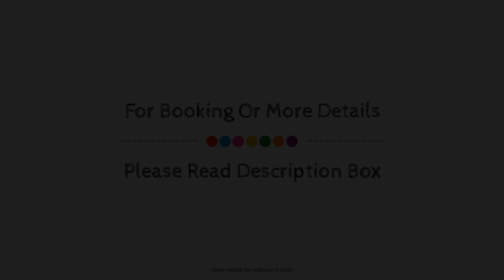HOTEL PANACEA VENTURES, Punalur, India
About Property:
Set in a prime location of Punalur, HOTEL PANACEA VENTURES puts everything the city has to offer just outside your doorstep. The property offers a high standard of service and amenities to suit the individual needs of all travelers. Service-minded staff will welcome and guide you at HOTEL PANACEA VENTURES. Some of the well-appointed guestrooms feature locker, closet, towels, clothes rack, free welcome drink. The property offers various recreational opportunities. Discover all Punalur has to offer by making HOTEL PANACEA VENTURES your base.
Searching For
1. HOTEL PANACEA VENTURES - Punalur
2. HOTEL PANACEA VENTURES - Punalur Virtual Tour
3. HOTEL PANACEA VENTURES - Punalur Rooms
4. HOTEL PANACEA VENTURES - Punalur Amenities
5. HOTEL PANACEA VENTURES - Punalur Videos
6. HOTEL PANACEA VENTURES - Punalur Offers
7. HOTEL PANACEA VENTURES - Punalur Deals
Audio Credit:
Track Title: Subway Dreams
Artist: Dan Henig